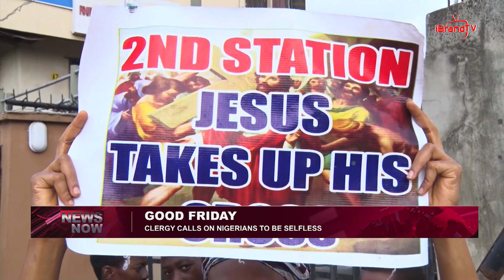GOOD FRIDAY: CLERGY CALLS ON NIGERIANS TO BE SELFLESS